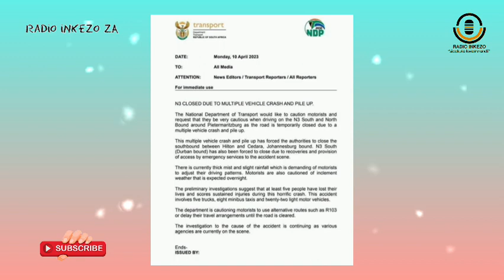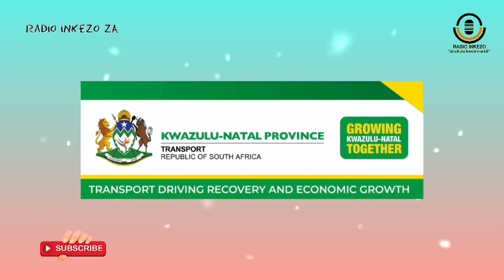UMLAYEZO ovela eMnyangweni wezokuThutha KZN mayelana nengozi eyenzeke kuN3 namuhla ntambama.